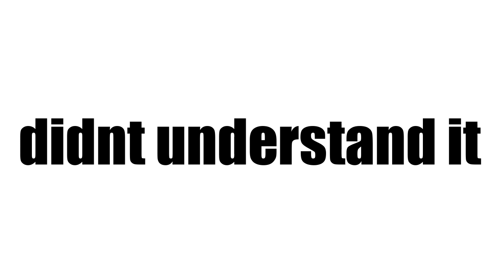Only Gamers Will Understand This Video.